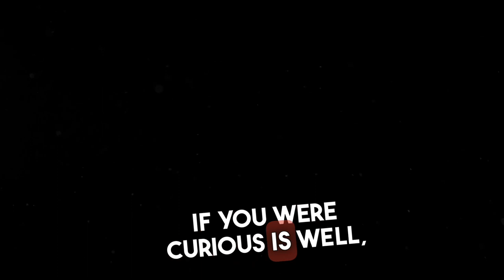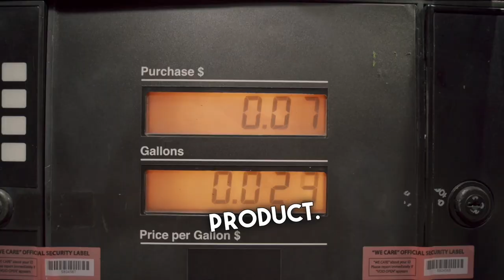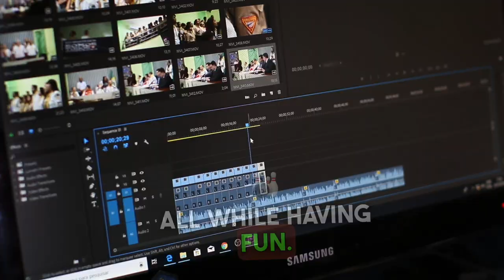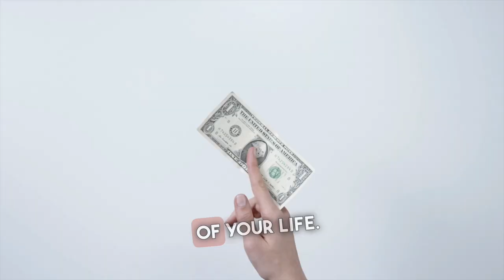5 Great Ways To Make Money As A Teenager (no age limit)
If you're curious about what I do here is my business